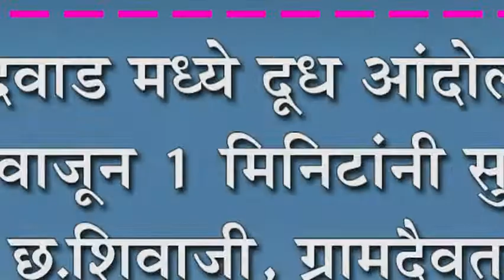कुरुंदवाड मध्ये छत्रपती शिवाजी महाराज यांचा पुतळा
कुरुंदवाड मध्ये छत्रपती शिवाजी महाराज यांचा पुतळा आणि ग्रामदैवत मारूती मंदिरातील मूर्तीला बारा वाजून एक मिनिटाने दुग्धाभिषेक घालून दूध बंद आंदोलनाला सुरुवात झाली.